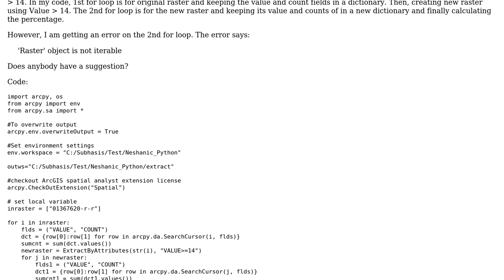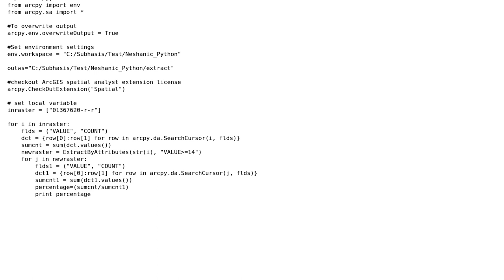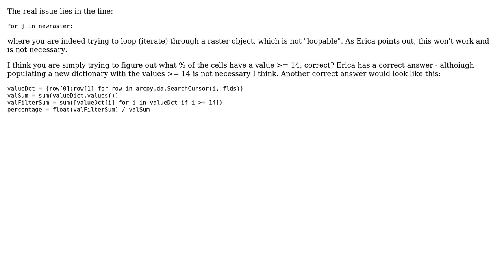GIS: Raster' object is not iterable (2 Solutions!!)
GIS: Raster' object is not iterable

With thanks & praise to God, and with thanks to the many people who have made this project possible! | Content (except music & images) licensed under CC BY-SA | Music | Images & others | With thanks to user PolyGeo user Inception user Erica user csny490 and the Stack Exchange Network Trademarks are property of their respective owners. You are responsible for your own actions.